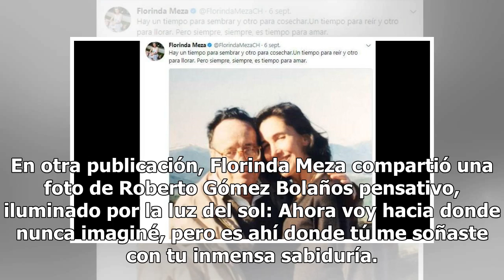Florinda Meza comparte inéditas fotos de Roberto Gómez Bolaños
Florinda Meza se unió a la red social Twitter en julio de 2015, ochos meses después de haber fallecido su esposo, el inolvidable genio del humorismo Roberto Gómez Bolaños. La actriz decidió abrir esta cuenta de Twitter como una manera de estar mas cerca del publico que tanto ama a Chespirito y así, ...